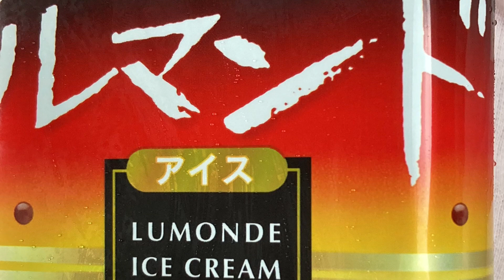ルマンドアイス🍨